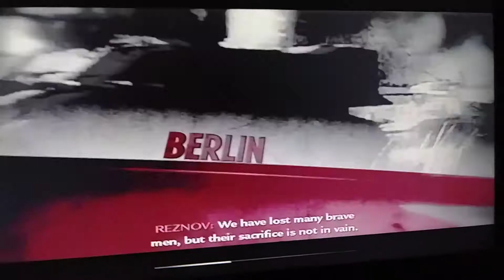Let's play Call of Duty World at war Blood and Iron part 8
NO HATE OR SPAM COMMENTS PLEASE OR I WILL REPORT